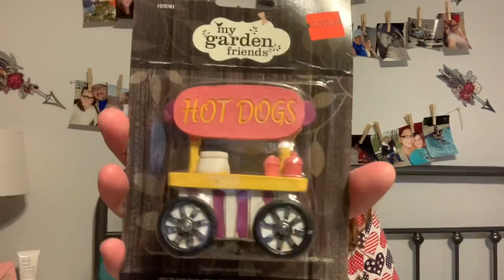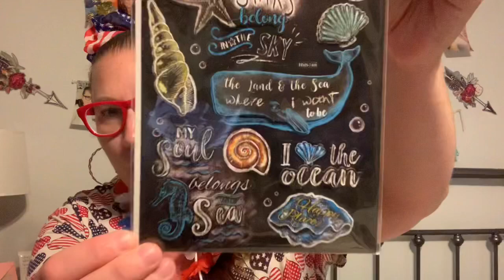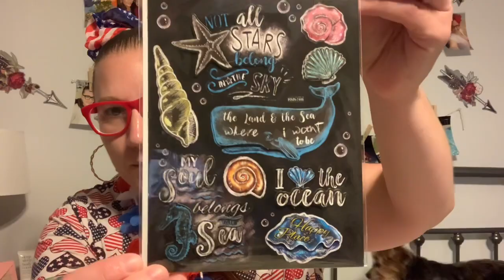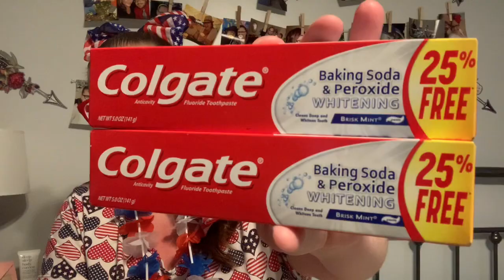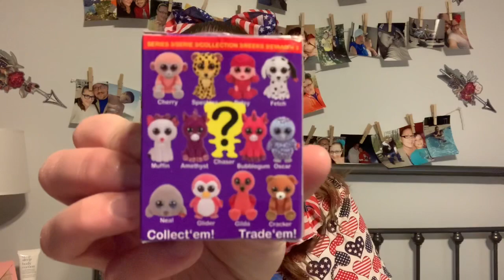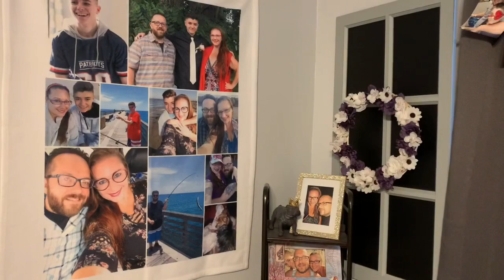Small haul and A LOT OF BEAUTY on this Memorial weekend trip!!!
Krazy days of Kalyn